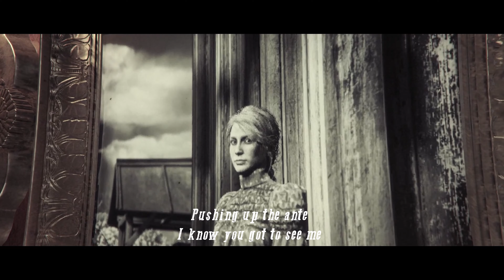Motörhead – Ace Of Spades (Video Clip Remake)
Video Clip Remake by Kota Baru Bikers Community & KOTABARU.GARAGE